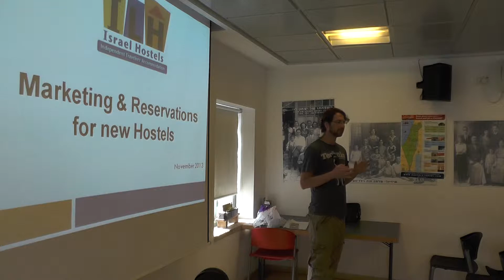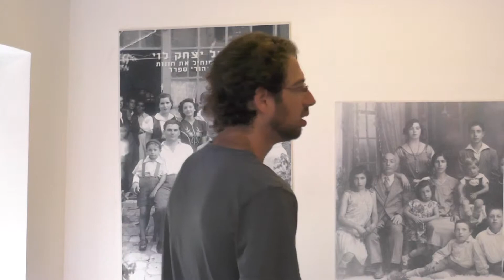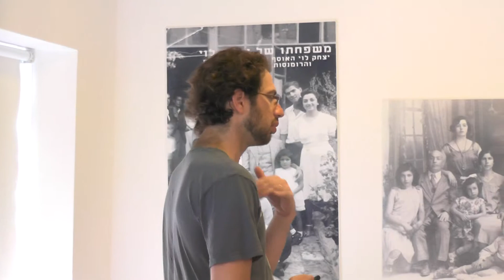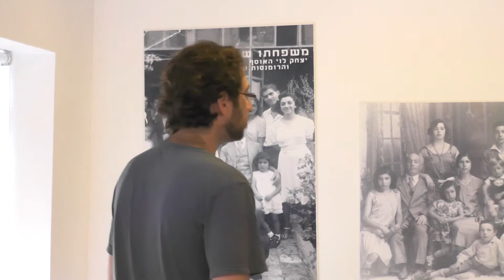Yaron Burgin - Marketing for a Hostel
Sample from the presentation by Yaron Burgin (ILH co-founder, Abraham hostels) at ILH Hosteliers and entrepreneurs workshop 2014.